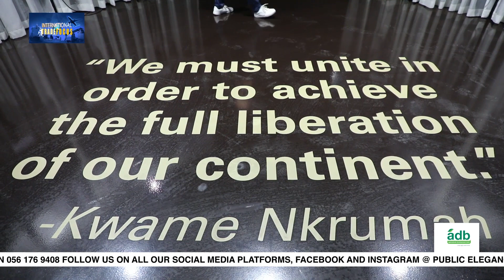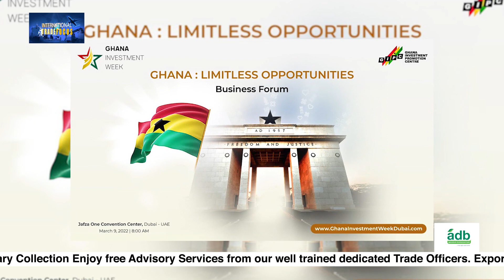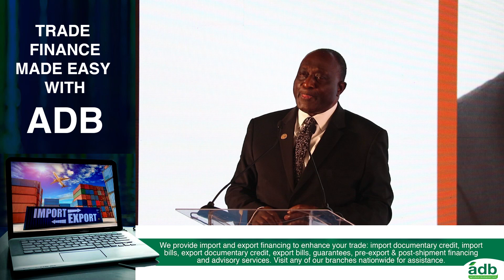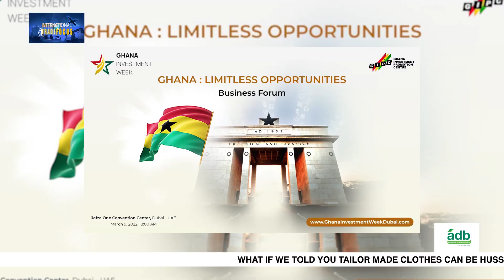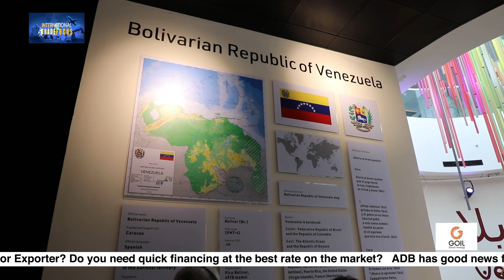Dubai Expo 2022 part 2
Expo 2020 (Arabic: إكسبو 2020) was a World Expo hosted by Dubai, in the United Arab Emirates, from 1 October 2021 to 31 March 2022.
Originally scheduled for 20 October 2020 to 10 April 2021, it was postponed due to the COVID-19 pandemic in the United Arab Emirates.[4] Despite being postponed, organizers kept the name Expo 2020 for marketing and branding purposes. The event had recorded more than 24 million visits from around the world in its six months.[5]
The Bureau International des Expositions (BIE) general assembly in Paris named Dubai as the host on 27 November 2013.[6]
Site[edit]

Old logo of Expo 2020 Dubai

Expo 2020 logo at Dubai International Airport
The main site of Expo 2020 Dubai was a 438-hectare area (1083 acres) located between the cities of Dubai and Abu Dhabi, near Dubai's southern border with Abu Dhabi.[7] The master plan, designed by the American firm HOK,[8] was organized around a central plaza, entitled Al Wasl Plaza, enclosed by three large thematic districts dedicated to the themes of Expo 2020 – Opportunity, Mobility and Sustainability.[9]
The infrastructure of the 4.38 km2 Expo 2020 site was built by Orascom and BESIX.[10] The site had an emergency centre which includes an isolation room, emergency care room, ambulances and helicopter services.[11]
The site also featured the ROVE Expo 2020, which was the only hotel located at the site. The hotel featured 312 rooms and 19 suites with a rooftop pool and views of Al Wasl Plaza.[citation needed]
Opening ceremony[edit]
Expo 2020 officially opened on 30 September 2021. The ceremony featured performances by Italian tenor Andrea Bocelli ("The Prayer"); Emirati singer-composer Hussain Al Jassmi, Mayssa Karaa and Almas singing the Expo's theme song, "This Is Our Time"; British singer Ellie Goulding ("Anything Could Happen"); Beninese singer Angélique Kidjo and Saudi singer Mohammed Abdu (a duet of John Legend's "If You're Out There"); American singer Andra Day ("Rise Up"); and Chinese pianist Lang Lang, among others. The opening declaration was made by the ruler of Dubai Sheikh Mohammed bin Rashid Al Maktoum.[12]
Closing ceremony[edit]
Expo 2020 officially closed on 31 March 2022. American artists Christina Aguilera, Yo-Yo Ma and Norah Jones, Filipino bands Rivermaya, Moonstar88 and Imago, and the Dutch DJ Tiësto were among those who performed on the final night of the exposition. The top officials of Expo 2025 host Osaka, Governor Hirofumi Yoshimura and Mayor Ichiro Matsui, attended at the end the Expo 2020 Dubai to promote the Osaka event internationally. There were also concerts from the Expo 2020 World String Ensemble and Italian pianist Eleonora Constantini who was the person behind the Flying Piano show at Expo 2020.

NB:VIDEOS POSTED HERE ARE USUALLY NOT THE FULL EPISODE ,TUNE IN TO METRO TV GHANA EVERY TUESDAY AT 8  PM TO WATCH FULL EPISODES OF INTERNATIONAL TRADE FOCUS.